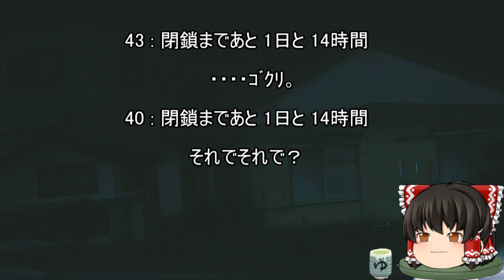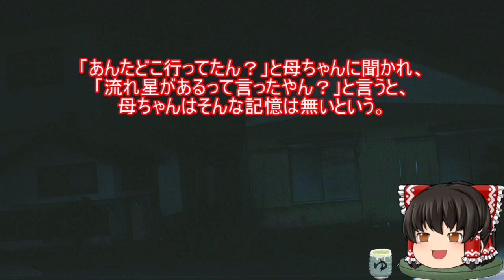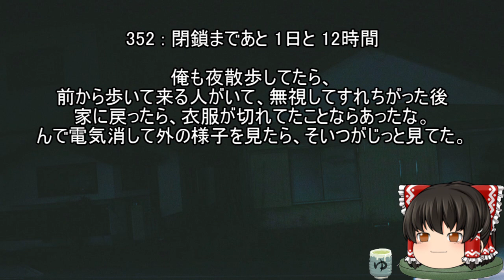怖いスレシリーズ『ちょっと怖い目にあったかも』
アボカドって食べごろが分かり辛いよね。
食べようとしたら黒くなっててダメにしちゃうことが結構あります。
昨日も友人のケツにチェーンソー突っ込んでダメにしちゃいました。仕方ないよね。

音楽

FREE BGM
DOVA-SYNDROME

背景素材

ぱくたそ

参考スレ
『ちょっと怖い目にあったかも』